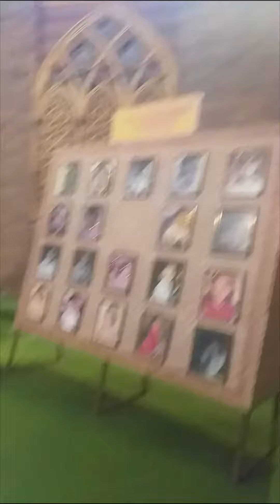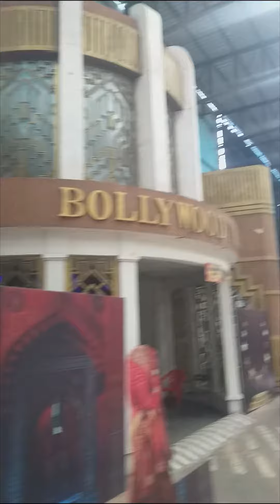Bollywood park, Film city, Mumbai